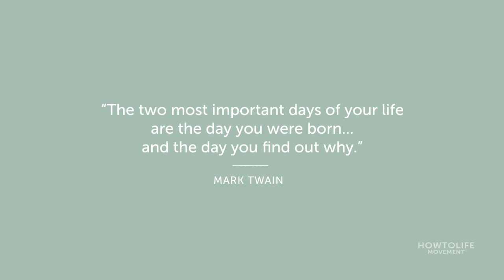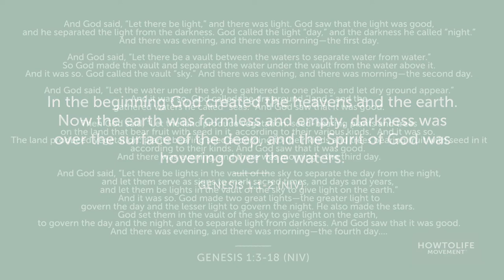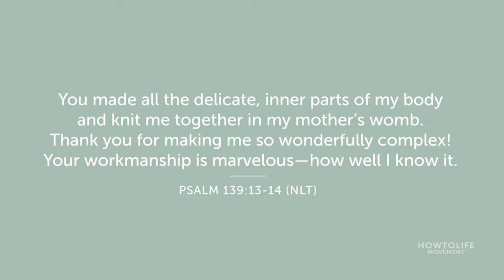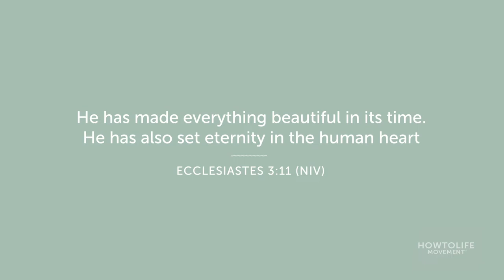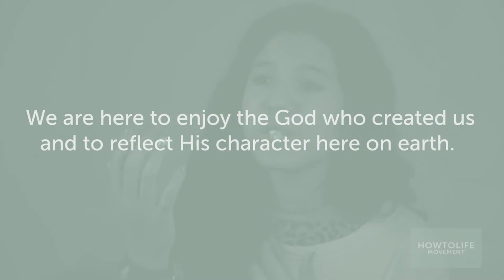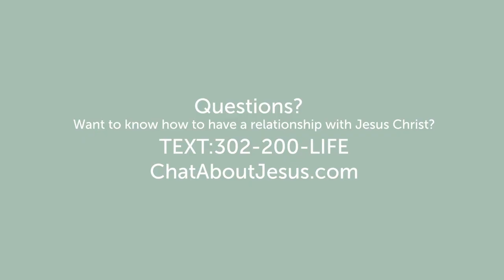Why Am I Here?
Why am I here?  What is my purpose in life?  Why do I even exist?  Our generation is dying to know the answer.  You’re not alone in these questions.

Gabrielle Odom tackles some of the biggest questions of all time.   Whether you’re struggling with anxiety, depression, loneliness, hurt, or just have questions about the meaning of life, the answers may be closer than you think.

The “How To DO Life Series” is a video series created by leading Generation Z communicators, to help encourage and provide practical answers to real life issues for today’s youth.

HowToLife Movement® is a global movement of students reaching students with the Good News of Jesus Christ.

If you have questions, or want to talk about how to have a personal relationship with Jesus, please
Text: 302-200-LIFE (5433)